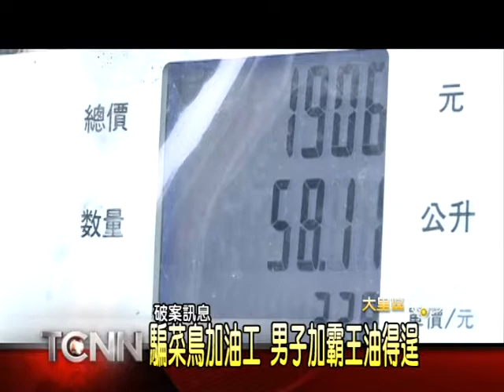大台中新聞-大里成功派出所逮加霸王油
不少民營加油站為衝業績，常提供簽單服務給特約公司員工方便加油，台中一名吳姓男子就利用這種「互信服務」，深夜前往大里區一家民營加油站，聲稱是特約公司員工，要求加油，由於深夜只有一名菜鳥工讀生值班，一時不察，雖然被他順利得手，但最後還是被加油站業者報警捉人。「以上新聞可從哈TV APP收視」。